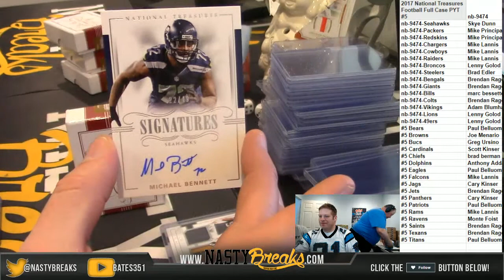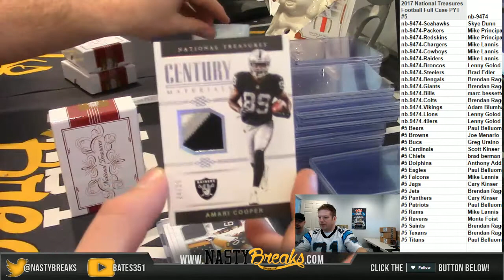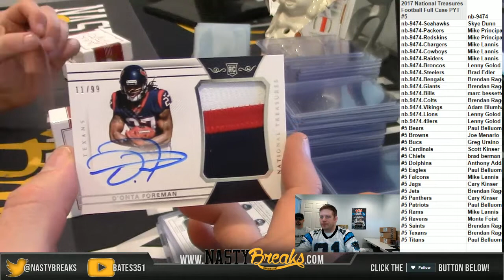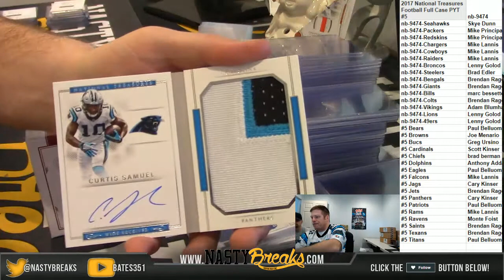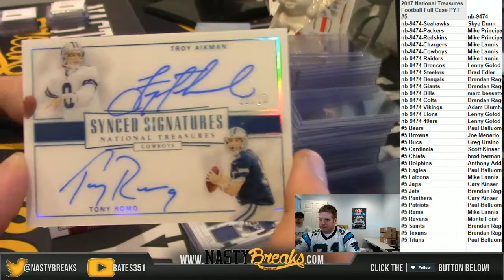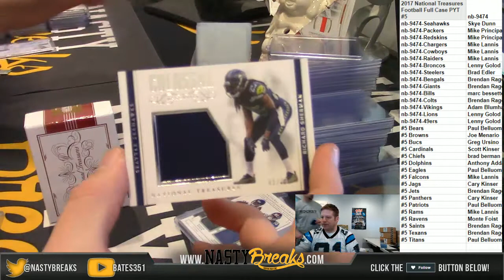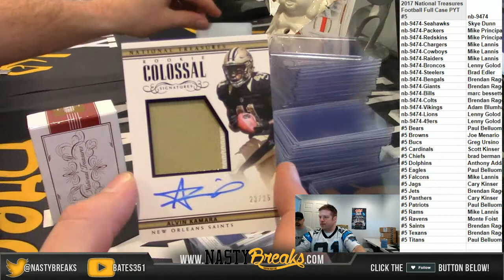3 21 18 2017 National Treasures Football Full Case PYT #5